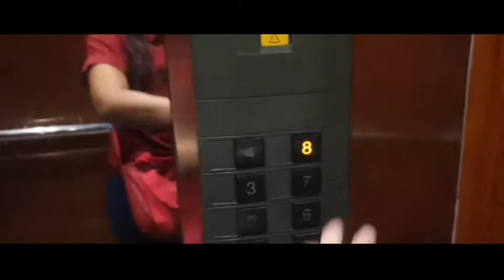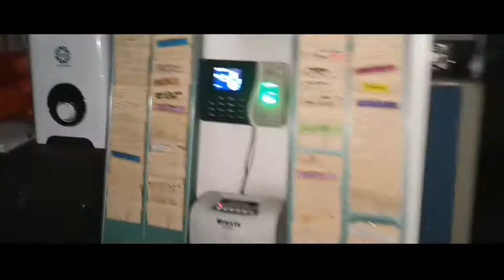Monday Routine.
Always early every monday.
Kung dati laging late ngayon ako na nagbubukas ng ofis haha.